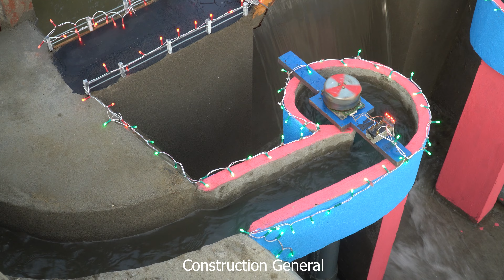Unique mini hydropower design with two units